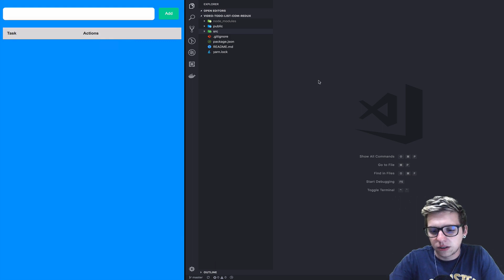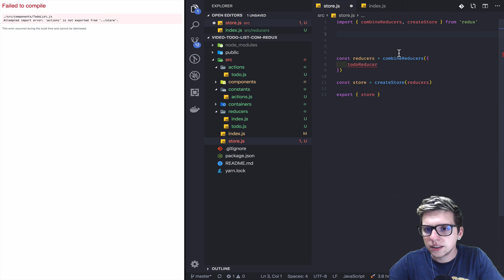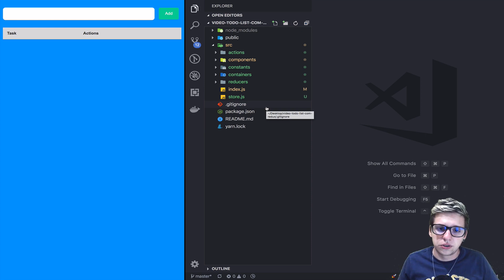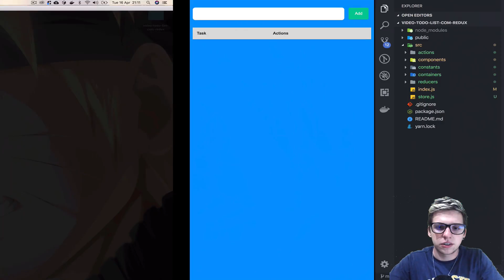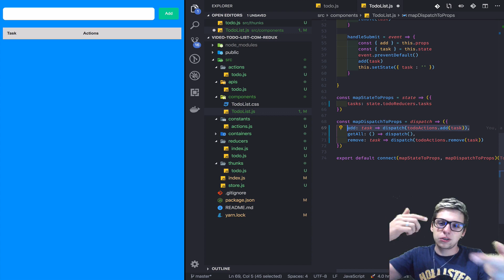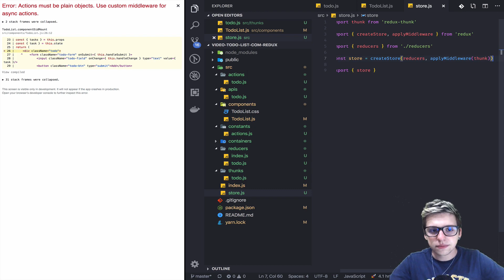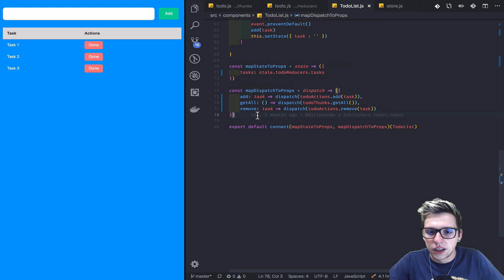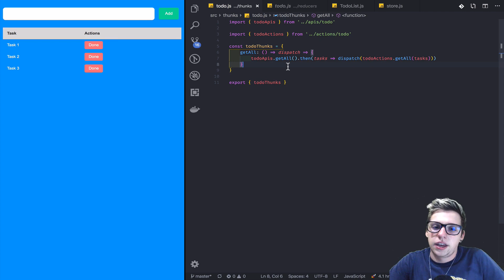[Front-End] React - Configurando o Redux com redux-thunk #03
Neste vídeo mostro como adicionar e configurar o redux-thunk em um projeto que utiliza redux.

Referências